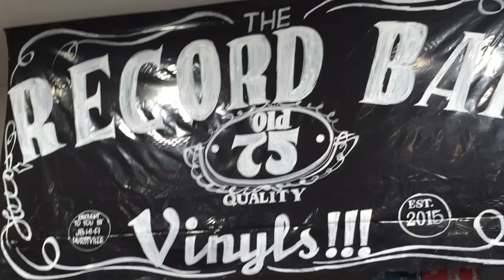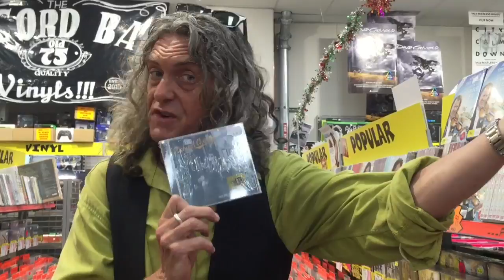The Record Bar @ JB Hi-Fi-Hurstville , The Richard Clapton-House Of Orange Episode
Daz talks about the brilliant latest release from Australian Music Legend, Richard Clapton, titled "House Of Orange" which all music lovers must have! And yes it's available at The Record Bar